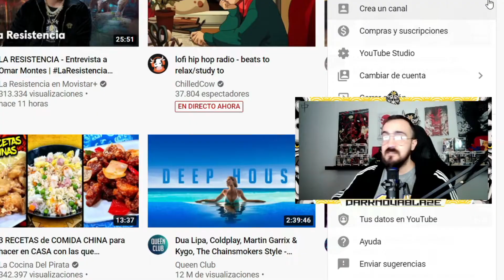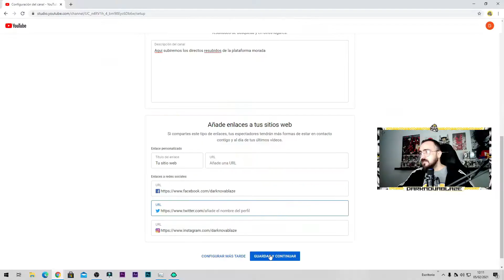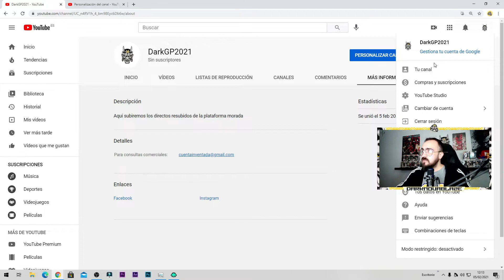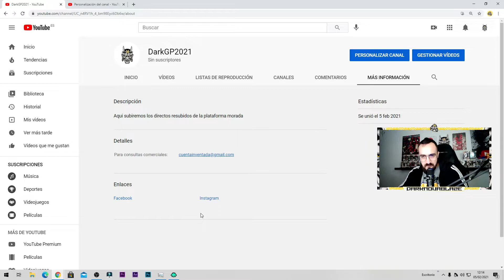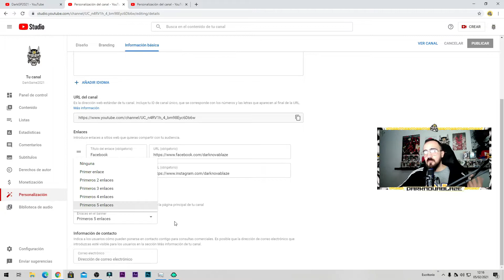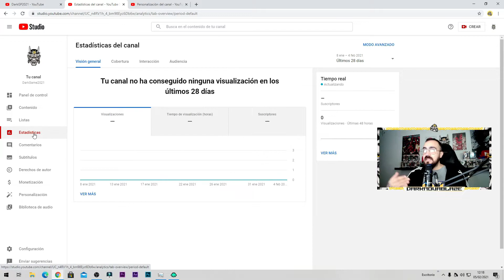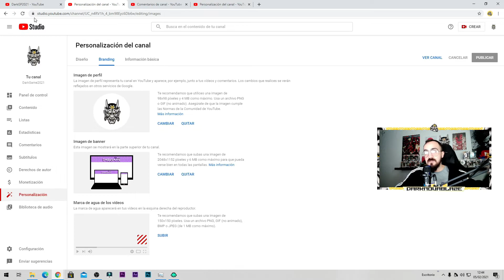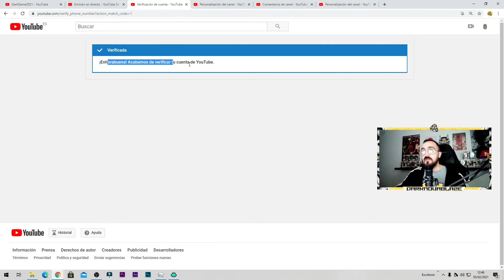▶️COMO CREAR UN CANAL DE YOUTUBE en 2021 FACIL Y RÁPIDO | DarkNovaBlaze 👀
Hoy te enseñaré como crear un canal de youtube en 2021 fácil y rápido.

Con este tutorial aprenderás el método correcto y paso a paso  para crear tu propio canal.

💥Si te ha gustado este vídeo no dudes en apoyar al canal con tu suscripción y disfrutando de todo nuestro contenido!!💥

⚠ MIS PCs ⚠

🔹 Para jugar y emitir 🔹
Procesador: Amd RYZEN 7 3800x 3.9Ghz
Tarjeta Gráfica: GTX 1660 TI WINDFORCE OC
Memoria RAM: 32GB Corsair Vengeance LPX

🔹 Para edición 🔹
Procesador: INTEL i5-8400
Tarjeta Gráfica: GTX 1060 WINDFORCE OC
Memoria RAM: 16GB Corsair Vengeance LPX